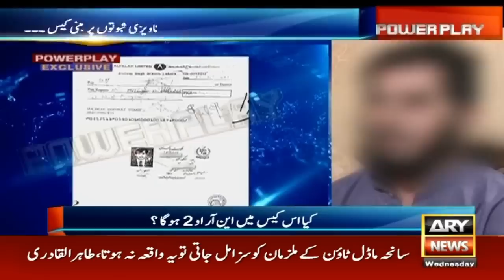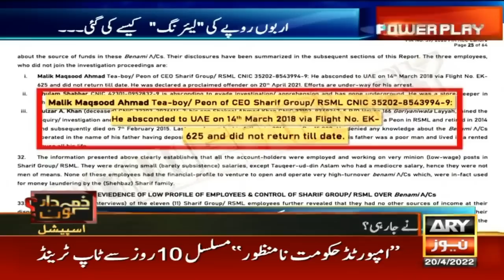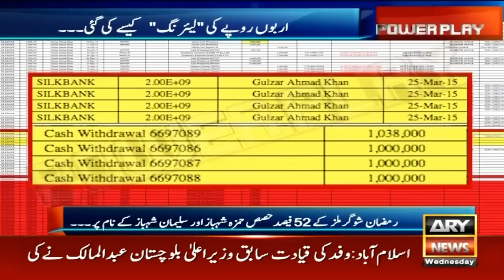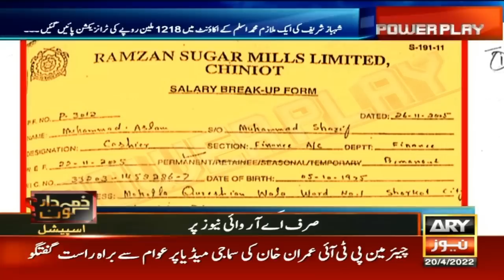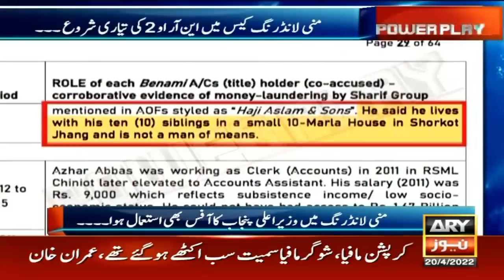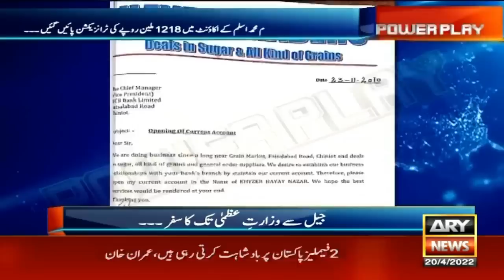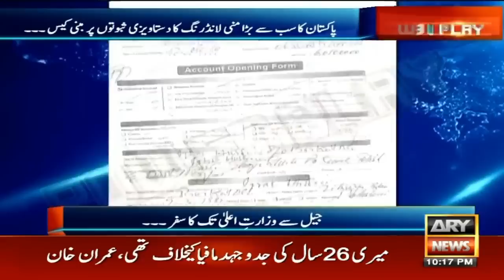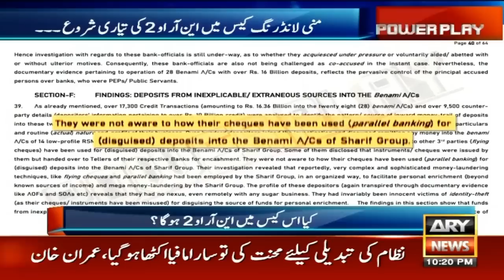A journey from Jail to PM House, how Sharif family make illegal transactions? Exclusive Report